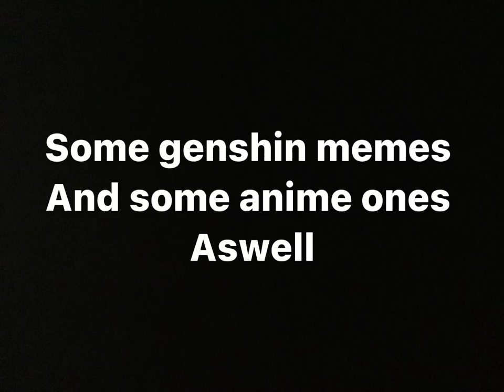Anime meme and genshin